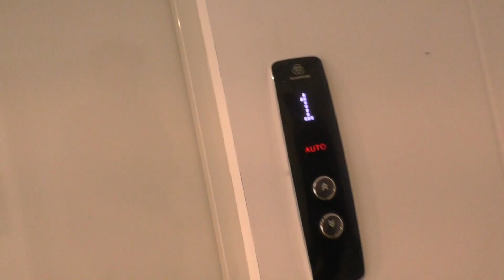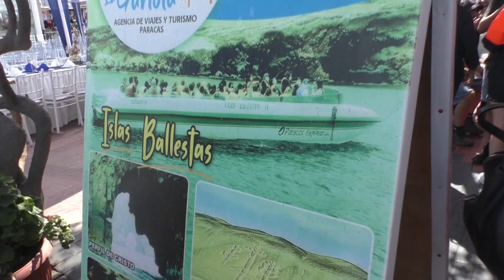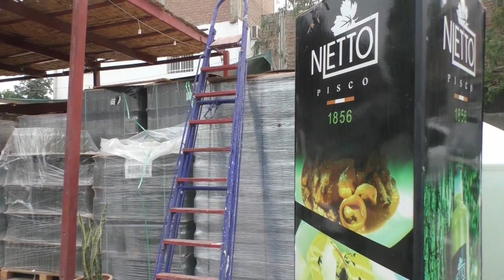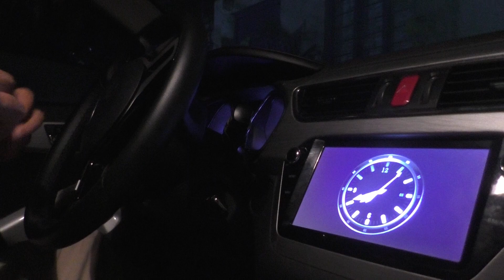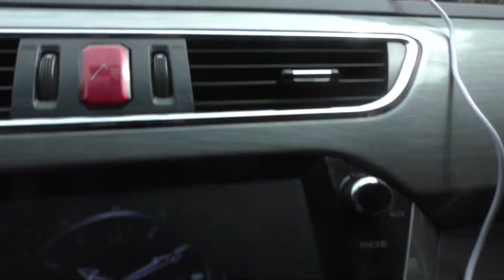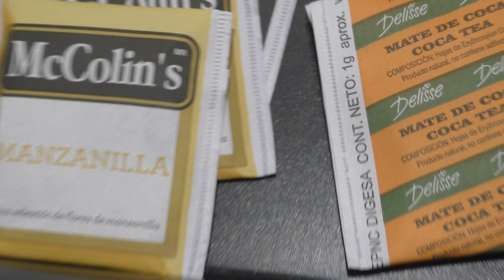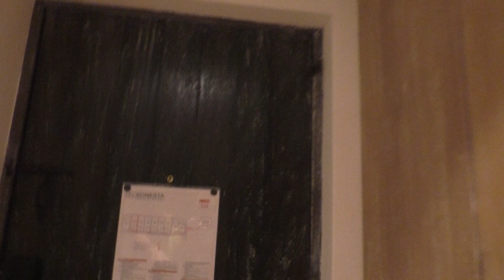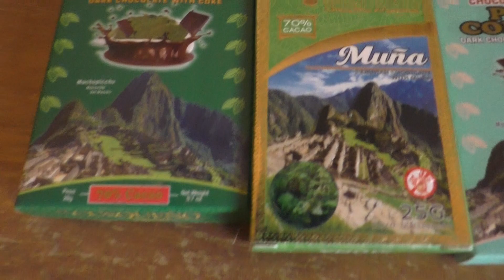Peruu reis 2023 I osa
New Years Eve in Lima,Mirador salt mine,roadblocks